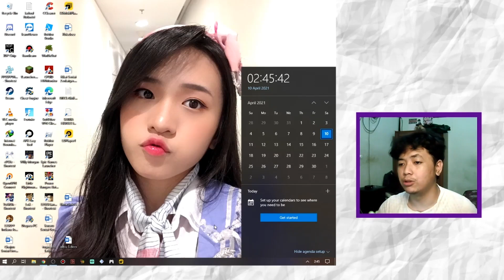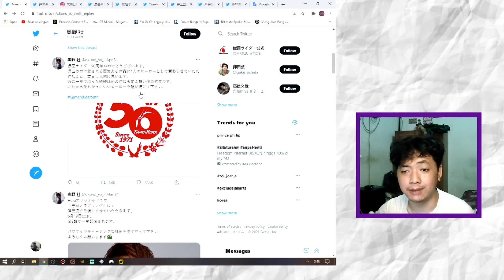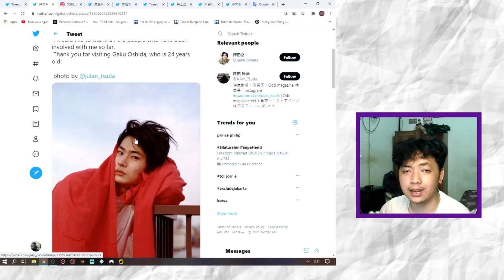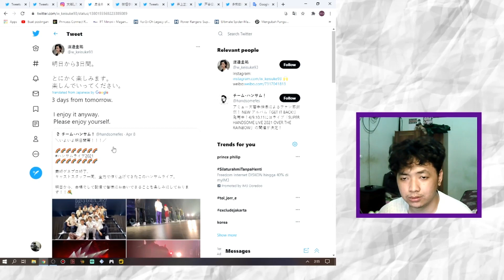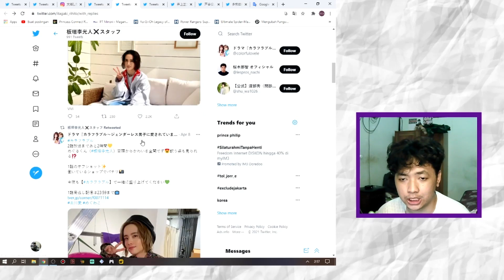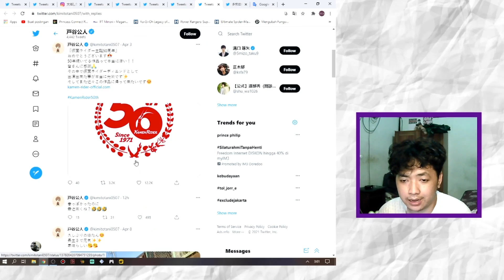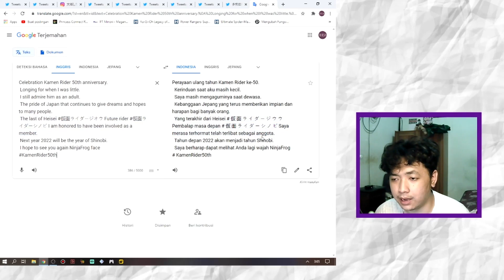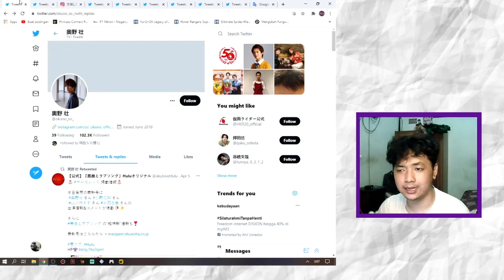Keposatsu #1 - Para Pemeran Kamen Rider Zi-O di Tahun 2021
Halooo semuanya... konten baru lagi nih, jadi kita bakalan kepoin kegiatan para pemeran tokusatsu, untuk video pertama ini kita bakalan kepoin para pemeran dari series kamen rider zi-o. Gimana ya kabar mereka setelah lulus dari serial zi-o 1 stengah tahun lalu ?